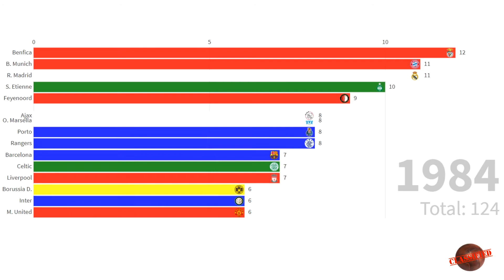Máxima cantidad de goles anotados a cada clásico rival en Europa (1895-2018)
Máxima cantidad de goles  anotados a cada clásico rival en Europa (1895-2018). Se toman en cuenta partidos oficiales y amistosos.